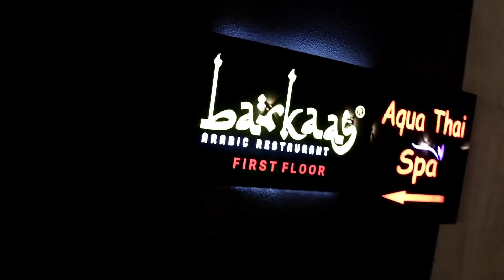Back fire se jalgaya hath 🔥 Superbike lekar Pagalpanti 🤣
My bengali channel link: 👇🏻👇🏻👇🏻